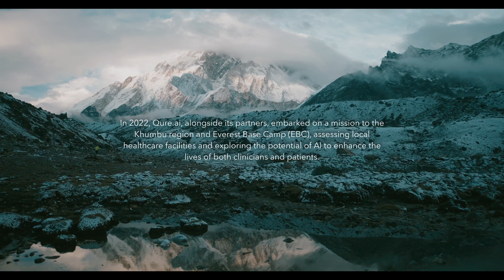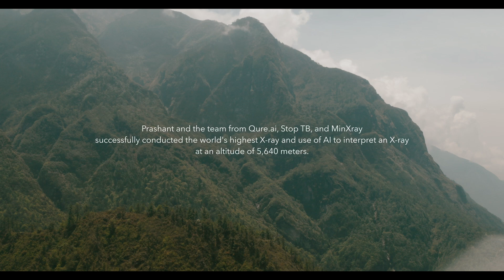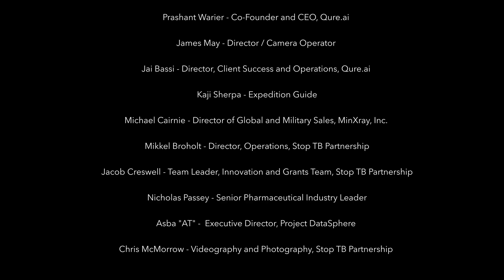AI on Top of the World | Qure.ai at Everest Base Camp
Join us on a remarkable journey to Mount Everest Base Camp and Kala Patthar, where Qure.ai’s AI-powered chest X-ray screening solution, paired with portable X-ray technology, was taken to new heights to spotlight the urgent need for equitable healthcare access in remote settings.

Led by representatives from Qure.ai, Stop TB Partnership, MinXray, Inc., and Project Data Sphere, the expedition demonstrated how AI-driven innovations can help overcome geographical and infrastructural barriers in healthcare delivery.

As part of this initiative, screenings were conducted for local community members, porters, and sherpas, and the AI-enabled equipment was donated to the Himalayan Rescue Association (HRA) in Pheriche. This facility can now serve over 100,000 people annually with enhanced diagnostic capabilities.

Watch the video to explore how this mission brought together global health leadership and technology to advance early TB detection and strengthen healthcare in hard-to-reach areas.